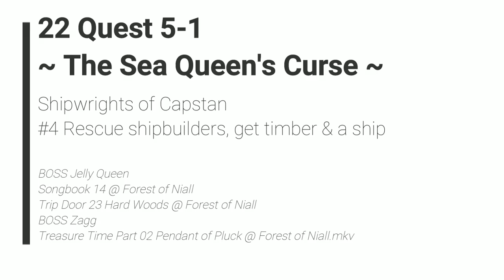Ni no Kuni II: Revenant Kingdom - 22 Q5-1 Shipwrights Capstan #4 Rescue builders, get timber & ship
Ni no Kuni II: Revenant Kingdom - 22 Quest 5-1 Shipwrights of Capstan #4 Rescue shipbuilders, get timber & a ship

BOSS Jelly Queen
Songbook 14 @ Forest of Niall
Trip Door 23 Hard Woods @ Forest of Niall
BOSS Zagg
Treasure Time Part 02 Pendant of Pluck @ Forest of Niall.mkv

2018 Level-5